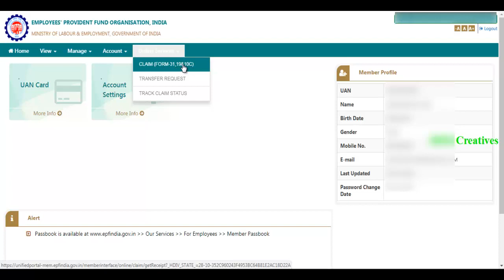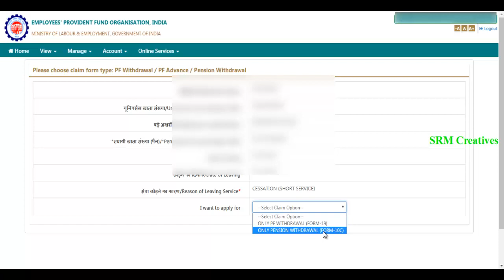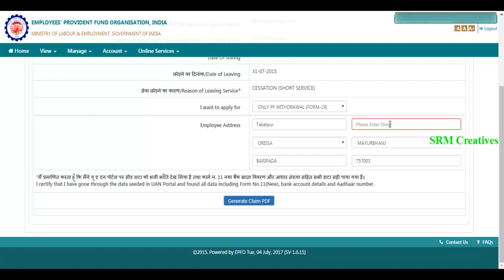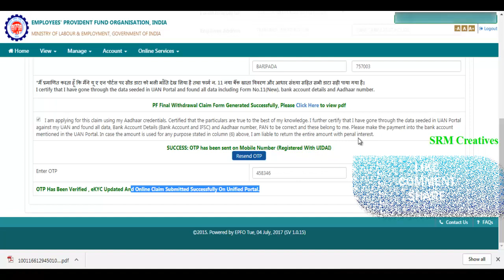WITHDRAW EPF ONLINE WITHOUT EMPLOYER SIGNATURE